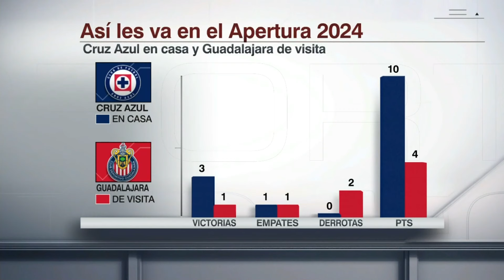CHICHARITO HERNÁNDEZ | ¿cuánto afectará su baja a CHIVAS contra CRUZ AZUL? | LIGA MX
Disfruta SportsCenter por ESPN.

El atacante mexicano volvió a lesionarse, por lo que será baja en el partido de la jornada 9 de la Liga MX, donde Chivas enfrentará a Cruz Azul en el Estadio Ciudad de los Deportes.

Adriana Maldonado y León Lecanda comparten el posible esquema de ambos equipos para el partido.